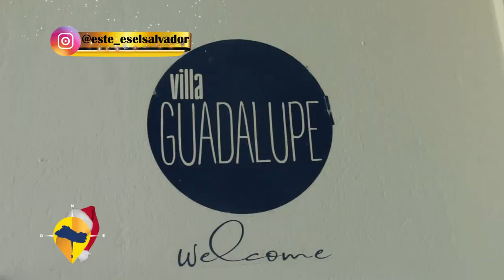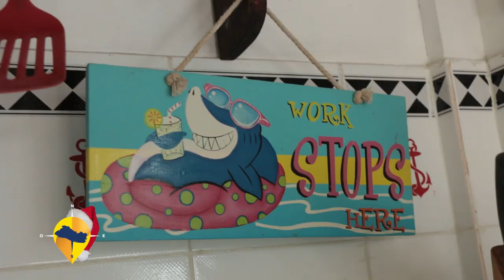ESTE ES EL SALVADOR VILLA GUADALUPE